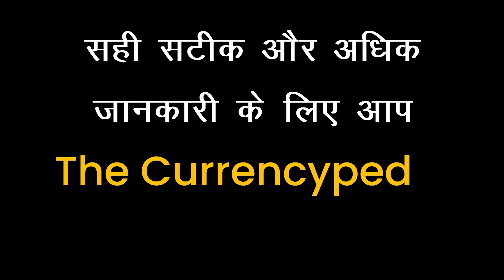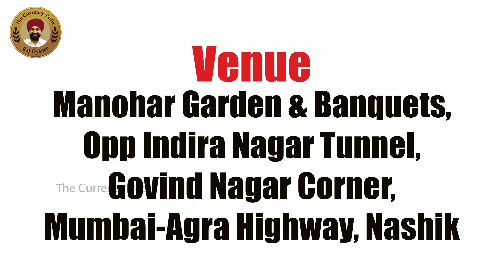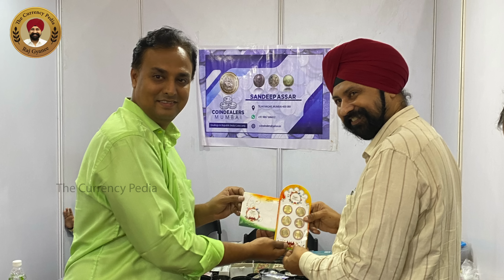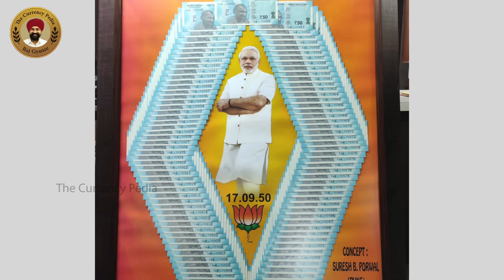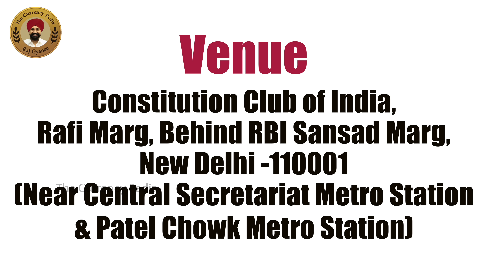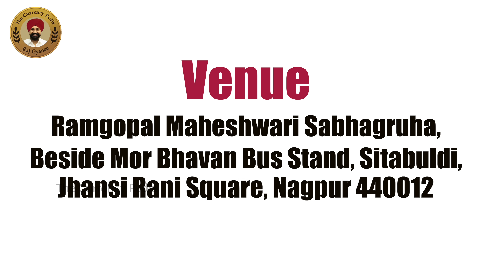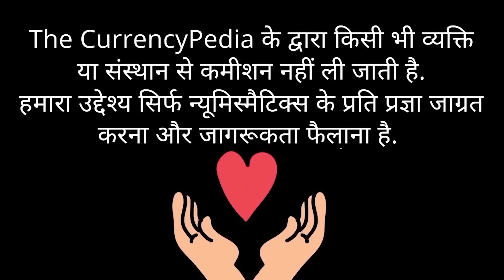हम आ रहे है सिक्के खरीदने | Nashik Upcoming exhibition 2023#thecurrencypedia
सत श्री अकाल दोस्तों 😊🙏🏼
मेरा नाम है राज ज्ञानी मैं आप सभी का स्वागत करता हूँ आपकी अपनी करेंसी की दुनिया thecurrencypedia में |

नमस्कार दोस्तों आज के इस विडिओ मे हम आपको आने वाले UPCOMING COIN EXHIBITION सिक्कों की प्रदर्शनी की जंकरे देने वाले है साथ ही EXHIBITION मे आप कहा से समान खरीद सकते है यह सब जानकारी आपको हमारे इस विडिओ मे देखने को मिलेगी धन्यवाद |

TIMESTAMP:-
00:00 Intro
00:42 video start
02:06 Please subscribe
03:27 Exhibition Address
12:11 Outro

1. Camera
2. Lens
3. Tripod
4. Mic
5. Lights